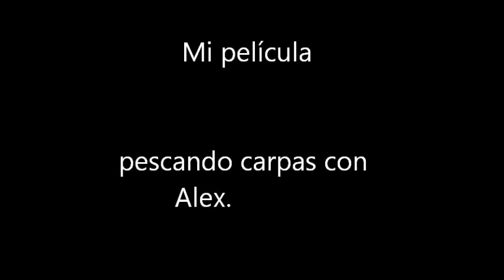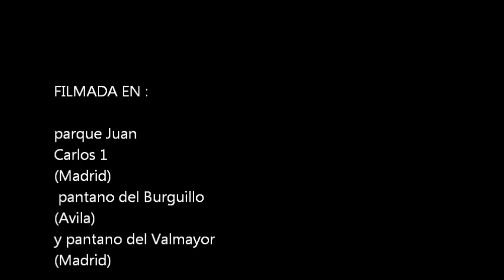Pescando Basses y Carpas con Alex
Pescando black basses y carpas.  ESPERO QUE OS HAYA GUSTADO    Like y Favoritos!!!